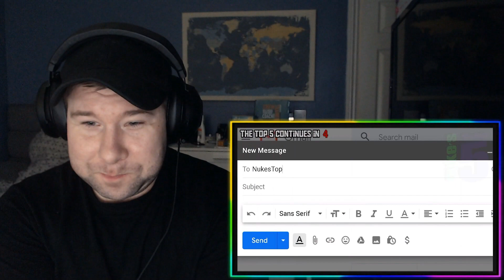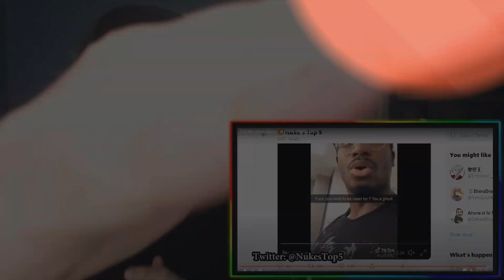5 SCARY Ghost Videos – SLEEP IS CANCELLED ! [Reaction]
Nuke's Top 5 - 5 SCARY Ghost Videos – SLEEP IS CANCELLED !

Leave a video suggestion in the comments below.
Most of all, stay safe & stay blessed!

Social's.